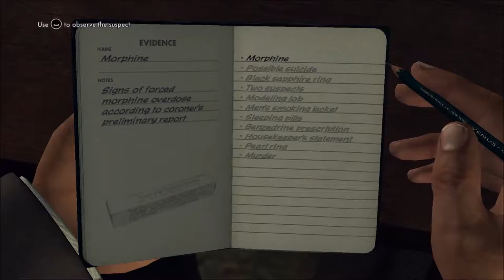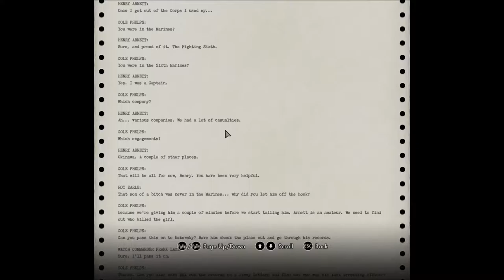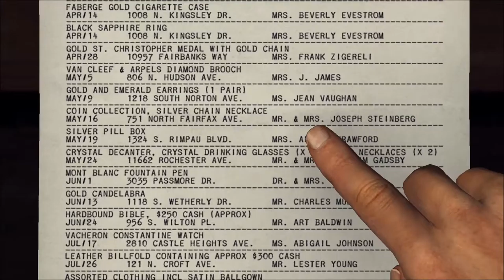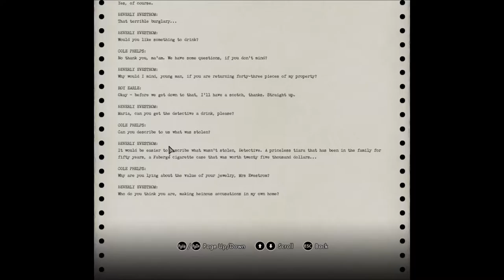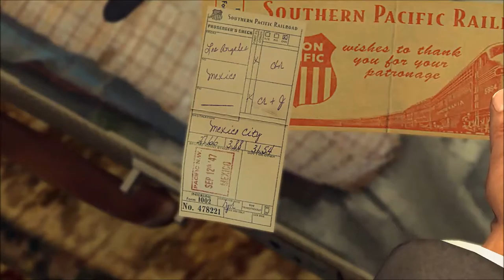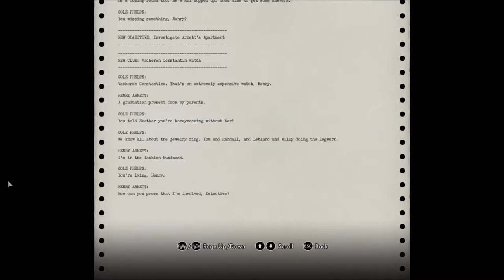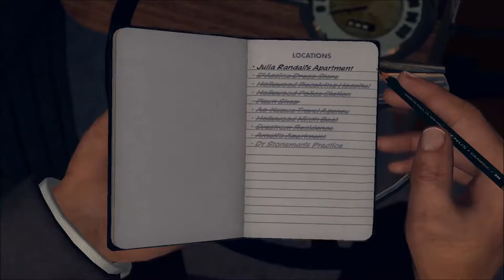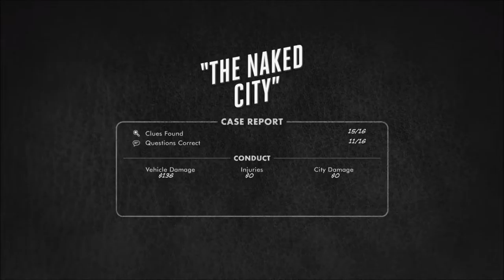Dr. Joe's LA Noire Part 35 - SHIT HAPPENS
1 HOUR 'COS FUCK IT WHY NOT